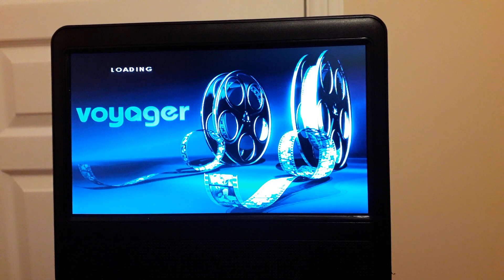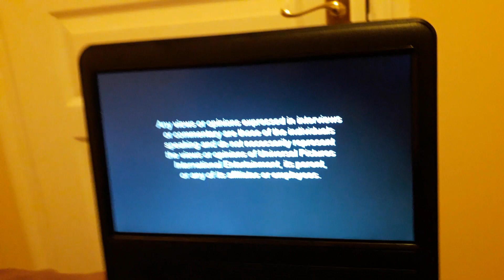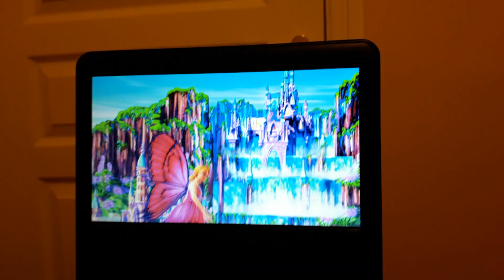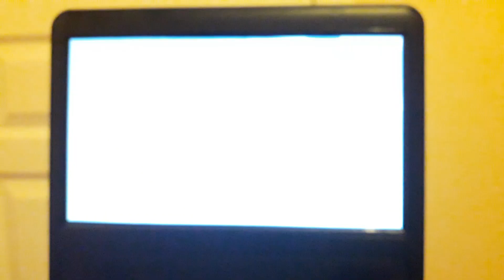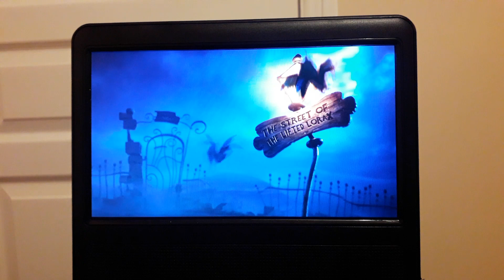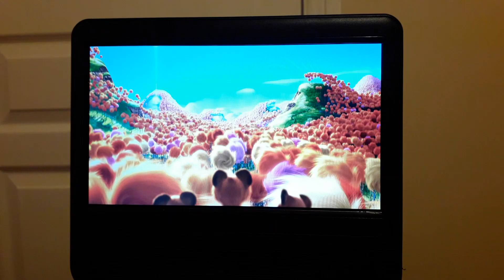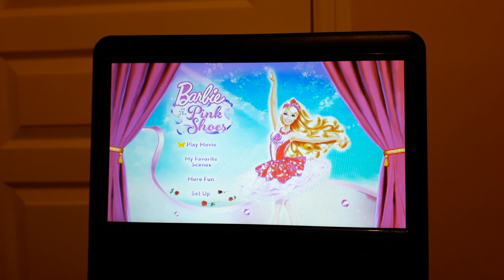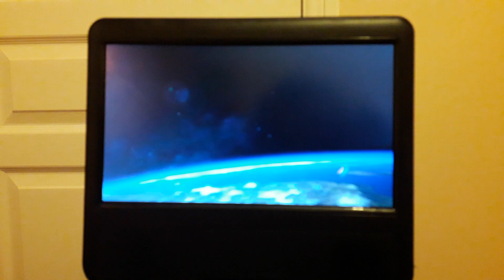DVD opening to Barbie in the Pink Shoes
This is the opening to my UK 2013 DVD of Barbie in the Pink Shoes. Enjoy!